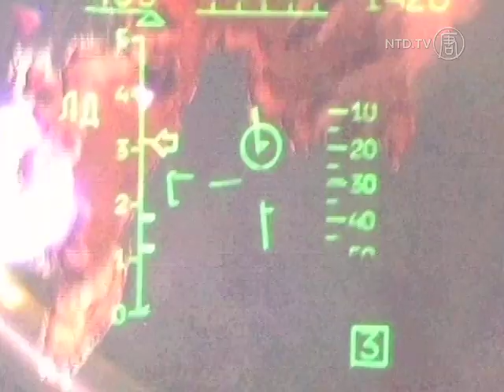Japanese Envoy Arrives in China Amidst War Training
A week after the Chinese military received a directive to train for war, an envoy of Japan's newly elected Prime Minister Shinzo Abe arrived in Beijing.

Natsuo Yamaguchi was there to deliver a message. He carried a letter from Prime Minister Abe that sought to diffuse the tension between the two Asian nations over the territorial dispute of a string of islands in the East China Sea.

Yamaguchi will be in Beijing for four days. During that time, he'll try to secure meetings with top Chinese officials and Chinese leader Xi Jinping.

This is the first time a Japanese lawmaker has visited China since Abe came to power in December. He's earned a reputation for his heavy-handed approach to international relations.

Despite calls for war among some Chinese officials, others seek to neutralize the situation. The head of China's top political advisory body, Jia Qinglin, has been calling for talks between the two sides. Yamaguchi's visit could be a step in that direction.

According to the Financial Times, Yamaguchi suggested the dispute should be shelved, and be left for future generations to resolve.

Officially though, neither side has shown any indication of backing down from their sovereignty claim over the disputed, Diaoyu, or Senkaku, Islands.